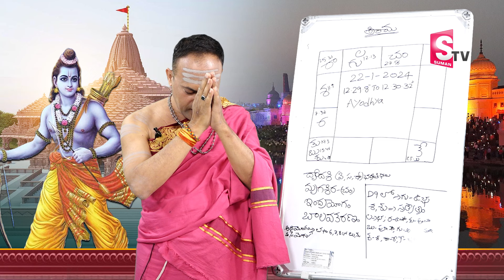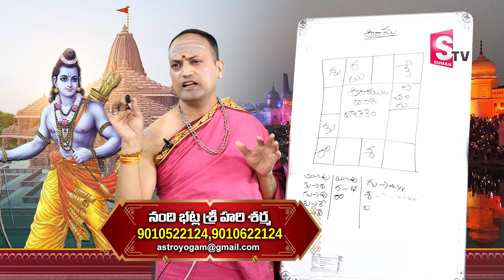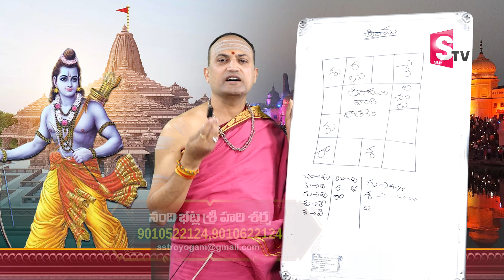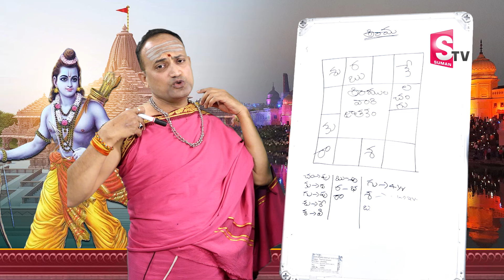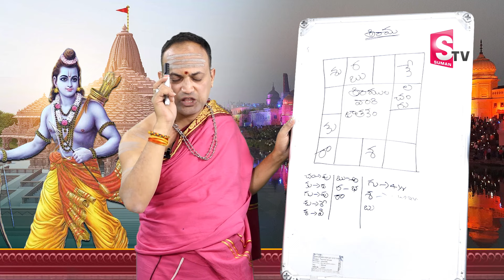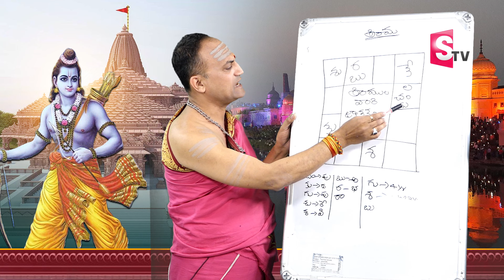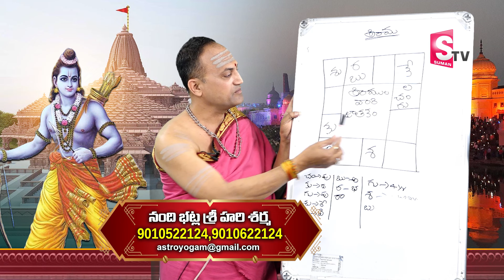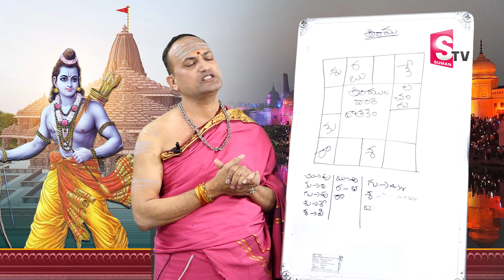Astrologer Nandibhatla Srihari Sharma About Lord Sri Rama HoroScope | Lord Sri Rama Horo Scope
Watch►Astrologer Nandibhatla Srihari Sharma About Lord Sri Rama HoroScope | Lord Sri Rama Horo Scope |@SumanTVChannel